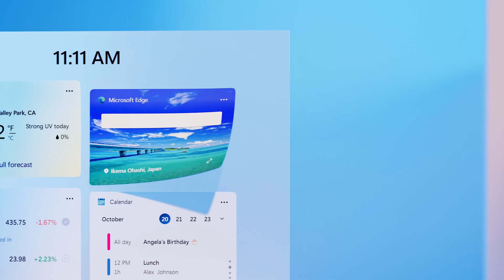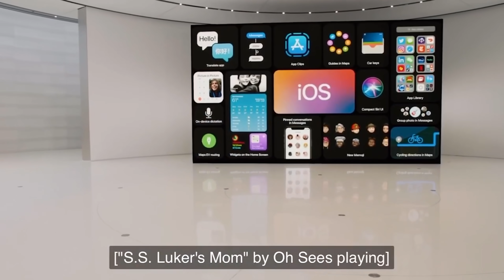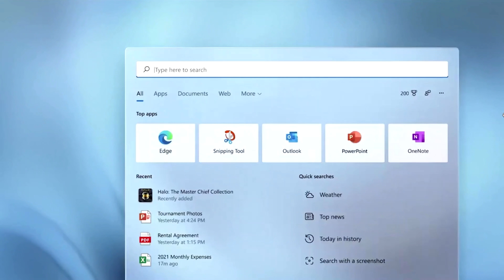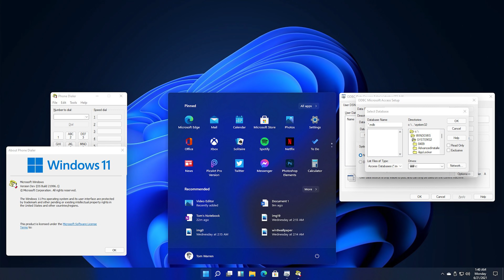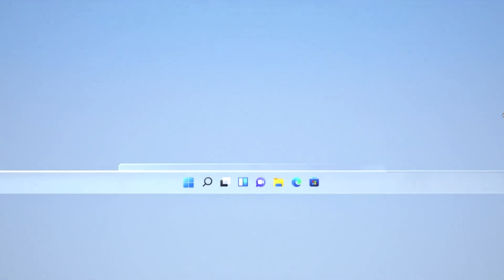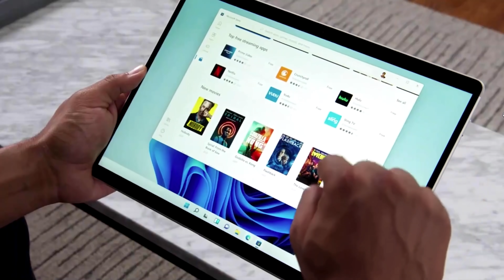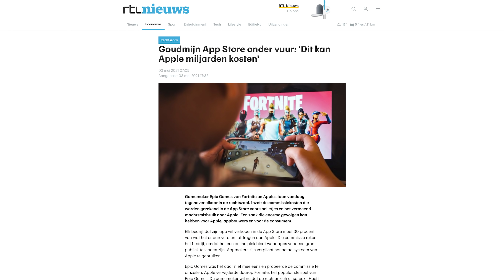Erwins indruk: Windows 11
Windows 11 is onthuld! Wat is er nieuw? Van de nieuwe interface en het start-menu tot (jawel) Android-apps. Erwin vertelt wat hij ervan vindt. REAGEER: wat is volgens jou de mooiste vernieuwing in Windows 11? EN: kijk of jouw Windows 10-computer de update ondersteunt